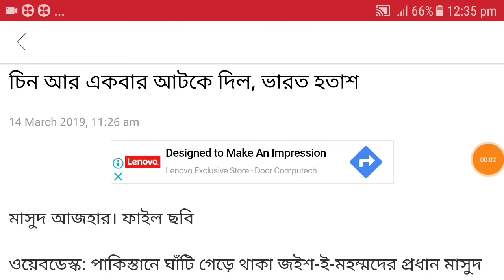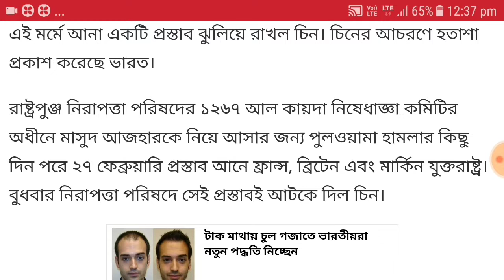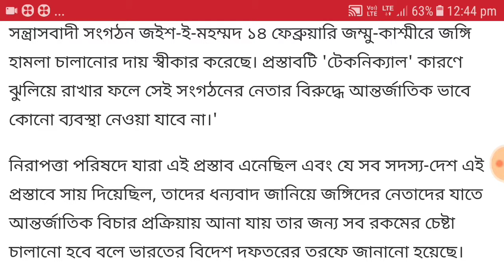আজহার মাসুদ ও পাকিস্থান এর পাসে " চীন" বিফলে গেল ভারতের প্রচেষ্টা/ Big news Today/khobor sondhan